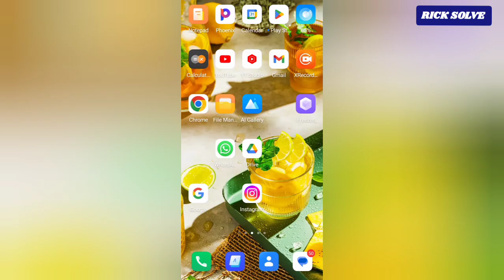How To Access To Partnership Ads On Instagram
let's learn how to Access To Partnership Ads On Instagram